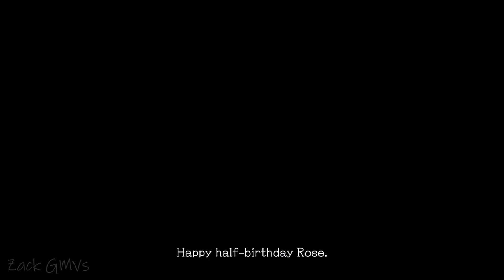Resident Evil 8: VILLAGE「GMV」Burning Castles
►Movie: RESIDENT EVIL 8: VILLAGE - SHADOWS OF ROSE - DLC (2022)
►Music: Nathan Wagner - Burning Castles / BROACH - My Broken Road

►Material Used:
Resident Evil Infinite Darkness (2021) episodes  Resident Evil Infinite Darkness (2021) movie
Resident Evil 8: Village DLC Resident Evil 8: Village walktrought
Resident Evil 8: Village final boss Resident Evil 8: Village mercenaries
Resident Evil2 remake  Resident Evil 3 remake Resident Evil 4 remake
Resident Evil 4 remake trailer Resident Evil 4 remake history
Resident Evil 4 remake cinematic trailer Resident Evil 4 remake final
Resident Evil 8: Village final  Resident Evil 8: Village ending
Resident Evil 8: Village gameplay  Resident Evil 4 remake scenes
Resident Evil 4 remake full movie Resident Evil 8 Village - Giant Werewolf Boss Fight cinematics
Resident Evil 8 Village - Dimitrescu Daughters Boss Fights scenes Lady Dimitrescu Boss Fight cinematics scnees Sturm (Propeller Head) Boss Fight Fish Monster (Moreau) Boss Fight sceene
Resident Evil 8 Village - Final Boss Fight and Secret Ending music
Resident Evil 8 Village - Final Boss Fight and Secret Ending ost
Resident Evil 8 Village ost Resident Evil 8 Village soundtrack Resident Evil 8 Village music
Resident Evil 8 Village gameplay  Resident Evil 8 Village walktrought
Resident Evil 8: Village - Shadows Of Rose gameplay Resident Evil 8: Village - Shadows Of Rose final trailer Resident Evil 8: Village - Shadows Of Rose ending scenes Resident Evil 8: Village - Shadows Of Rose full movie